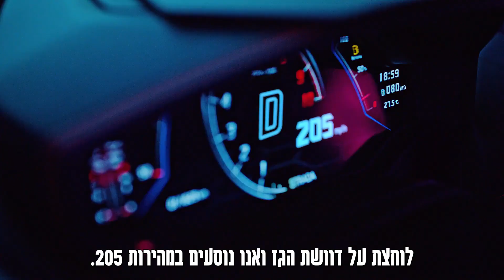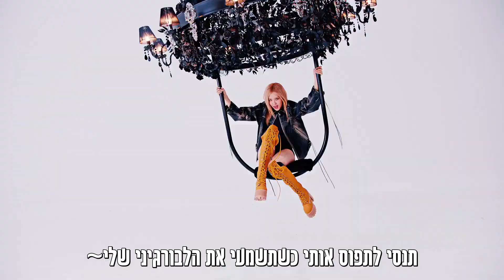BLACKPINK - Shut Down [HebSub]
השיר Shut Down של להקת בלאקפינק מתורגם לעברית :)